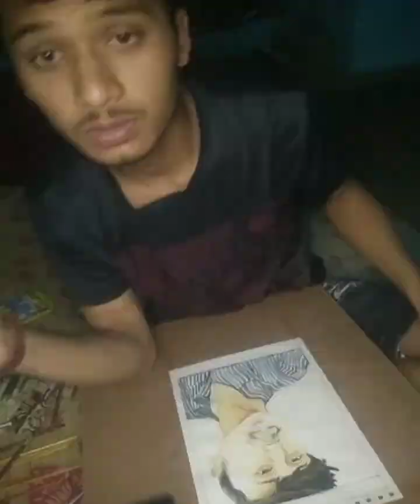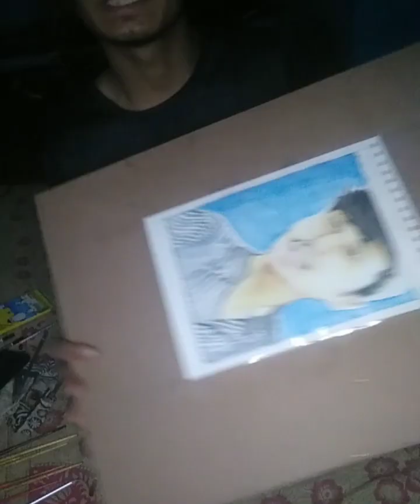पंकज रावत की बनाई आज पेंटिंग | water color se kiya aaj painting 😍😍😍rawatvlcomedy